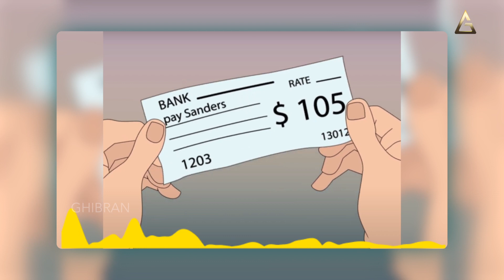It's never too late to start! | Positive Stories by Ghibran | Motivational story in Tamil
Positive Stories by Ghibran | Motivational story in Tamil  | Self-motivation

Credits:
Concept & Narration: Ghibran
Written by:  Indhu Loganathan
Visuals & Editing: Cyril Praveen J
Sound Engineers: Wesley, Chandrasekaran TK at Akshara Sound Forge
Production Management: Andria Miranda, Srimugabaalen, Britto David
Studio Management: Chandru, Ponnaiyan

Audio Name - All Is Well
Content ID - BHNYV636RU5PXN3J
Source - Soundstripe